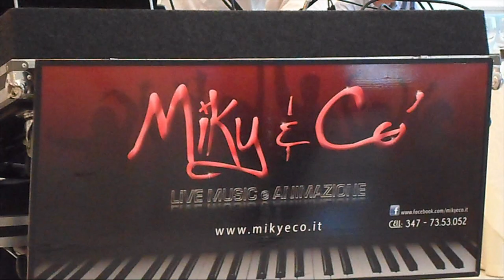Francesco e Debora - 01 agosto 2018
Bellissima festa...gente stupenda al matrimonio di Francesco e Debora sposi 01 agosto 2018 - tanta musica e tanto divertimento..
ancora auguri da tutto lo staff Miky & Cò.